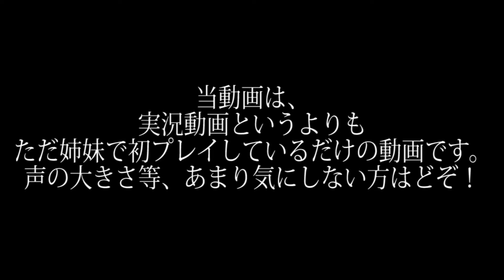【単発実況】マリオメーカー買ったので姉妹でプレイしてみた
主にプレイして欲しいコースがある方は是非コメントにてお願いします(∩´∀｀)∩

ピクシブ（メンバーの事がより知りたければ是非）

ライン＠(直接感想や質問等したい方に)